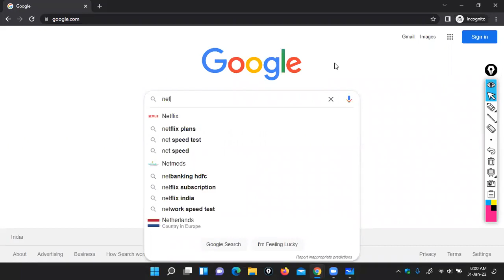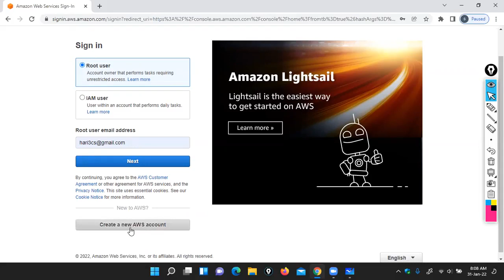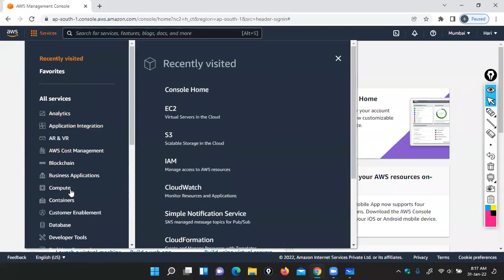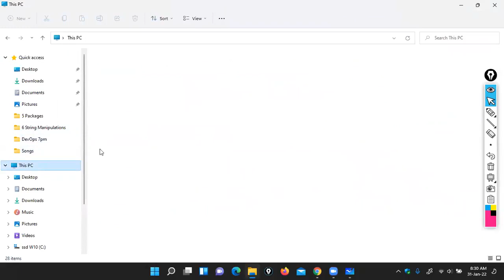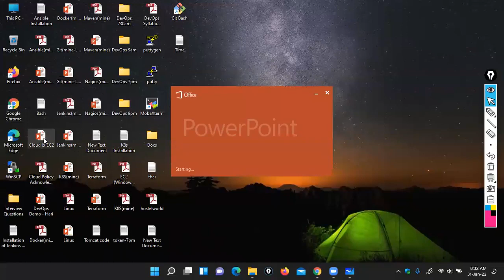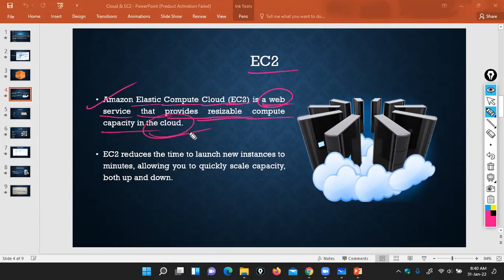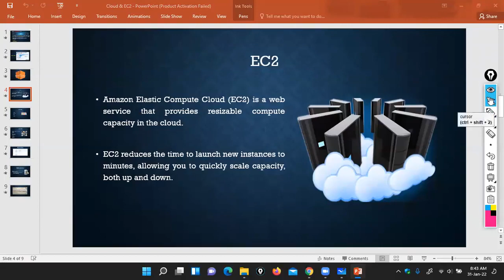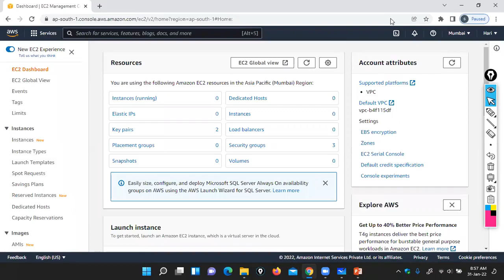DevOps 3rd Class || AWS Cloud & EC2 Theory || DevOps Tutorial for Beginners || 2022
What is DevOps for Beginners? Complete tutorial for DevOps methods.

1.Aws Cloud
2.Linux
3.Git
4.Ansible
5.Tomcat
6.Jenkins
7.Docker
8.Kubernents
9.Web Server
10.Maven
11.Cloud watch
12.Terraform